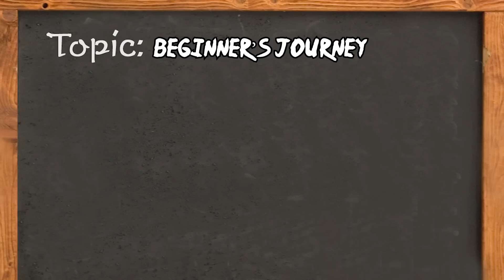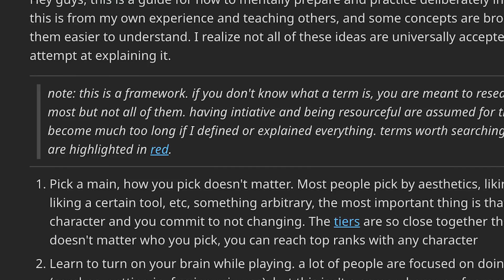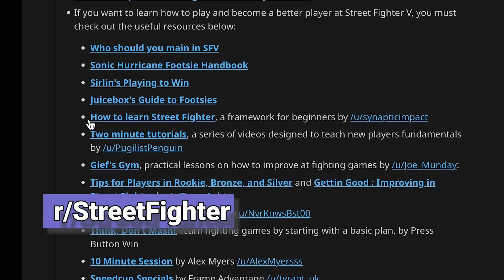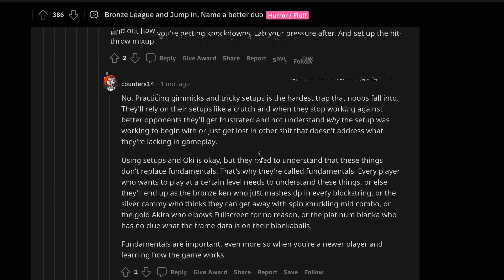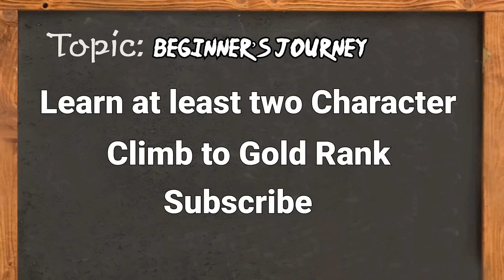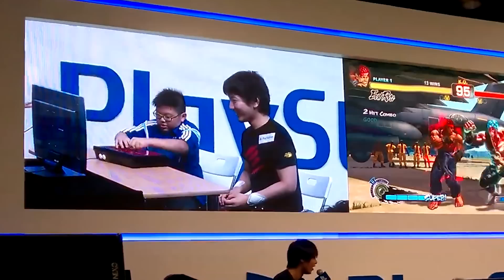Getting Better in Fighting Game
Honestly, it is not too hard for people to get into fighting games, I am just trying to clickbait. Resource linked are in the description.

Cosplayer in the video:
Kylie Morgan, palladineve4, Tayla Barter